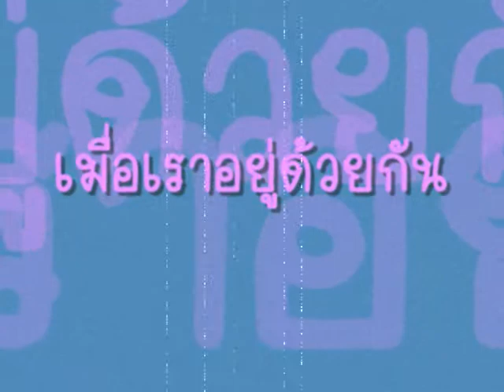Global Warming Project Camp,Chantaburi,Thailand Primary 6 Amnuay Silpa School 89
A global warming project camp which took place in Chantaburi,Thailand. A wonderful trip full of precious memories! Primary 6 (Year 7) Amnuay Silpa School 89.